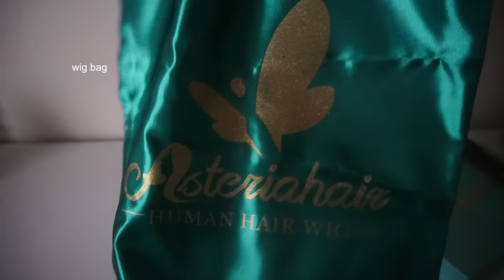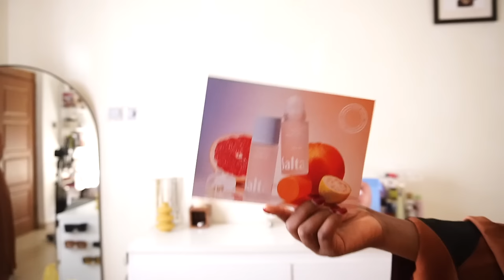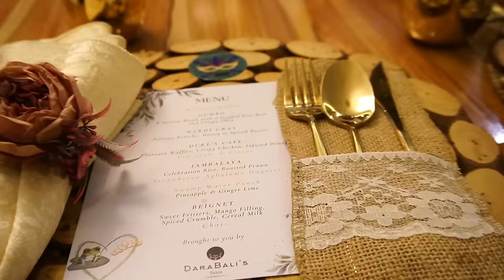weekend vlog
weekend in lagos! i got a new wig ad got that done, unboxed some amazing packages and a lot more!

Hair Info: 26 inch curly HD 13x4 lace front wig

saturday date outfit -
jean dress:

sunday dress -
red off shoulder dress:

kirueka robe -

TIMESTAMP
intro - 0:00 - 0:25
saturday - 0:25 - 16:17
sunday - 16:17 - 30:25
outro - 30:25 - 30:53